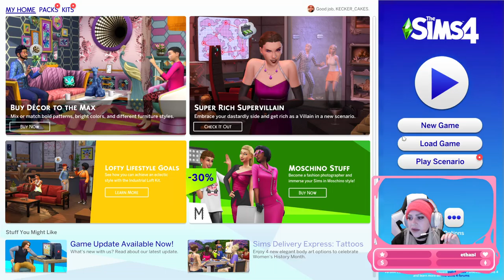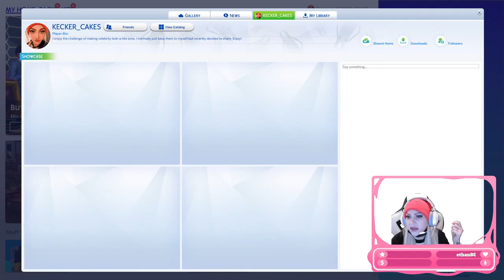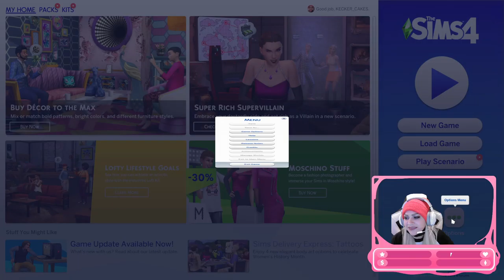❤️ Sims 4, Let's make a celebrity Sim of Alessandra Ambrosio!! ❤️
Watch me create a celebrity Sim of Alessandra Ambrosio! You can download any of my sims in my Sims 4 gallery.